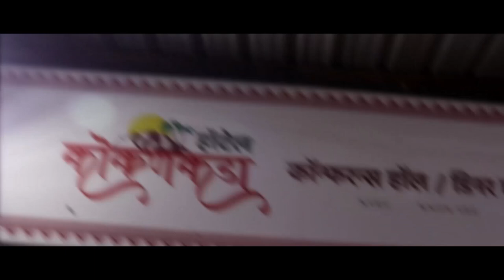गोदावरीच्या पात्रात विसर्ग वाढविल्याने नदीकाठच्या गावांना सतर्कतेचा इशारा ।। वज्रधारी न्यूज ।।